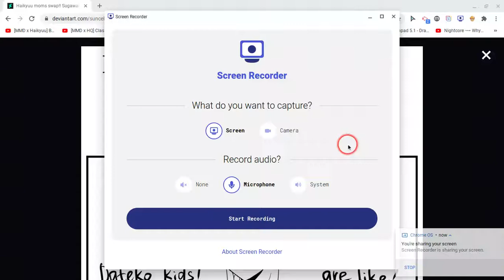HAIKYUU MOM SWAP PART 3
ANIME VA#5831 - say hi to me